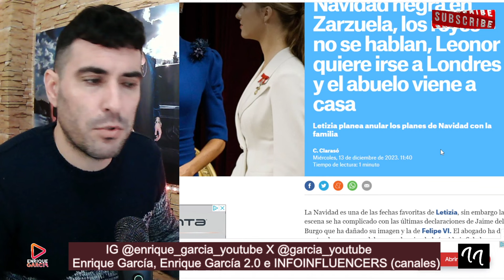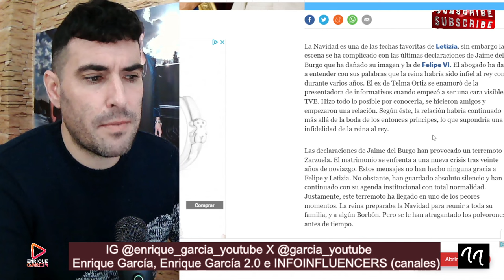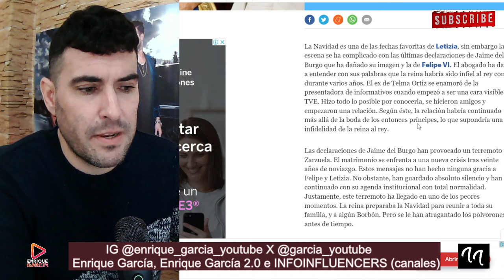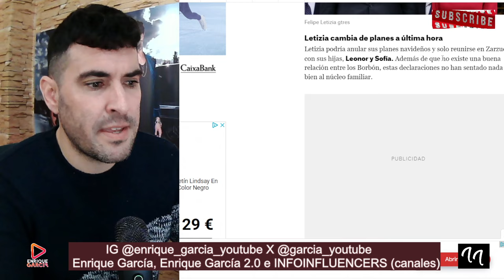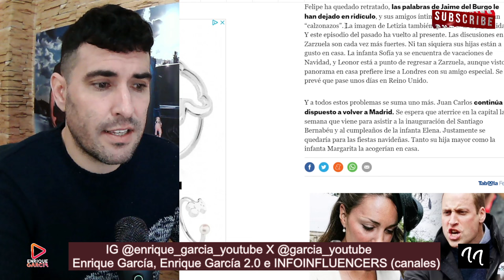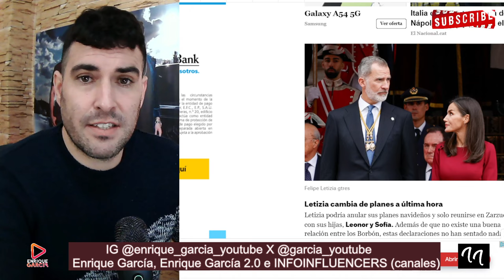Letizia planea ANULAR las NAVIDADES en FAMILIA, tras el BOMBAZO de Jaime del Burgo